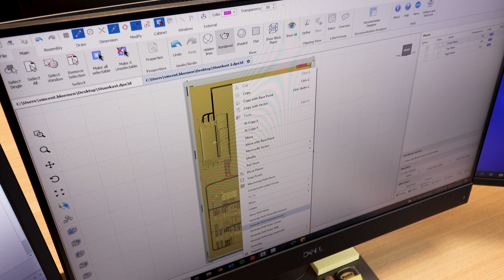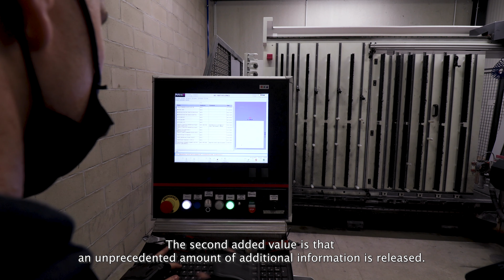Discover the testimonial of KBB, a Belgian panel builder that has enabled SEE 3D technology.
KBB, a Belgian panel builder uses SEE Electrical and SEE Electrical 3D Panel+ to design and engineer their electrical switchboards. In this testimonial, KBB explain how they have improved their processes with the use of SEE 3D technology. They can re-use any third party 2D design and generate the complete 3D digital twin. They also benefit from unprecedented amount of data to manage CNC, drilling and wire cutting machines.